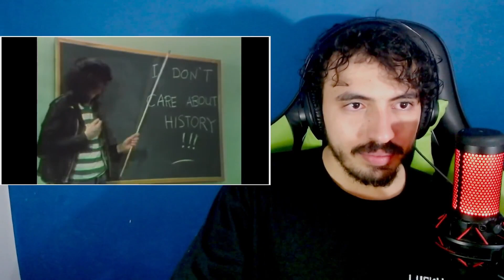CYBERPUNK você não é especial - Purin | Leozin React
Canais: @leozindois2684 @LeozinReact69

Vamos reagir "CYBERPUNK você não é especial - Purin | Leozin React"
Créditos: @HeyPurin